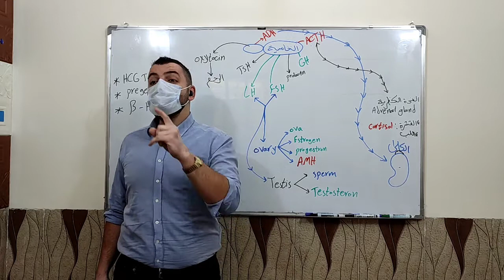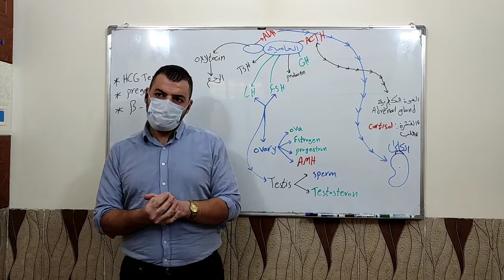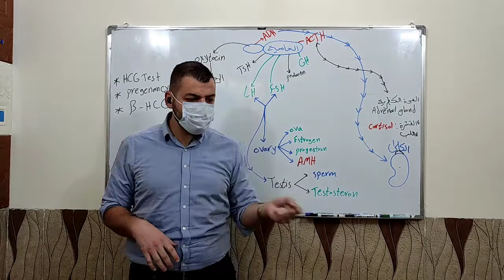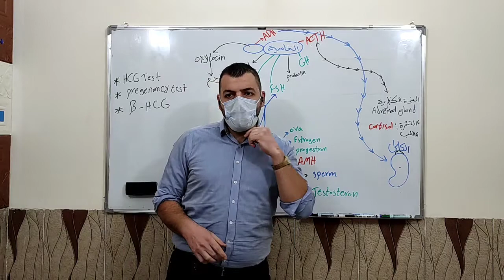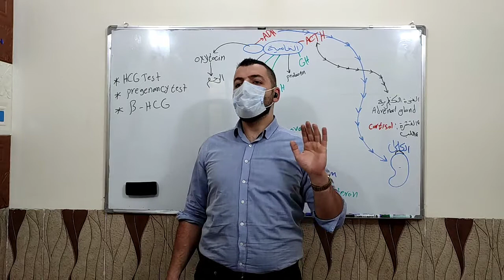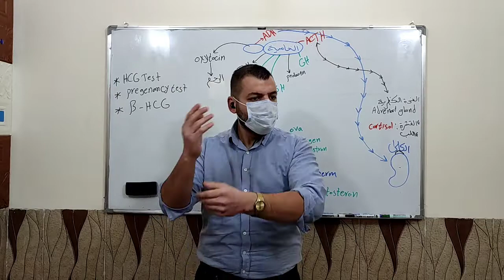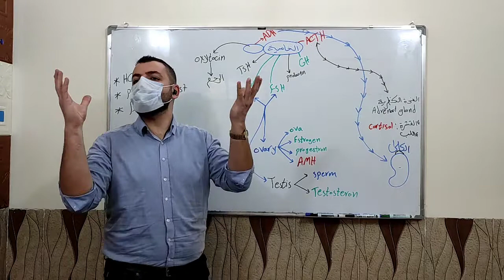الحلقة الثالثة: هرمون النمو GH و تقزم النخامية. و علاقته افراط GH مع السكر.